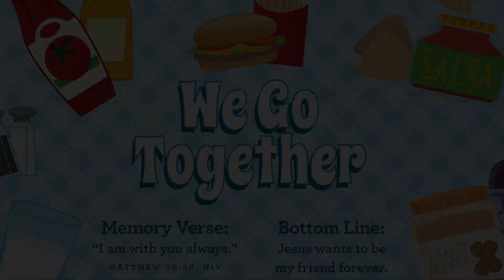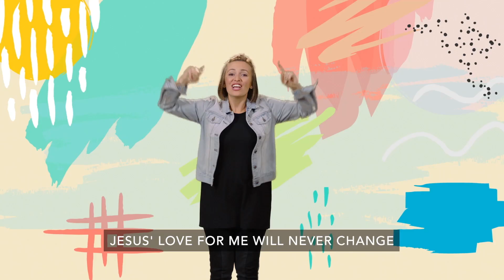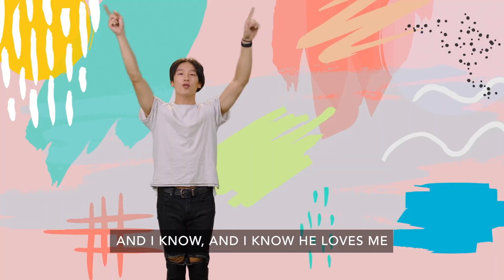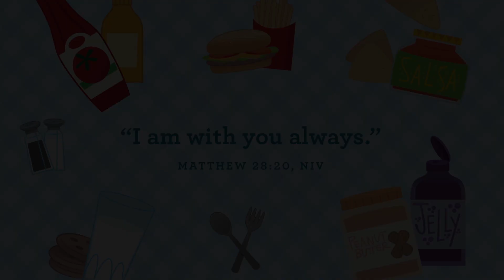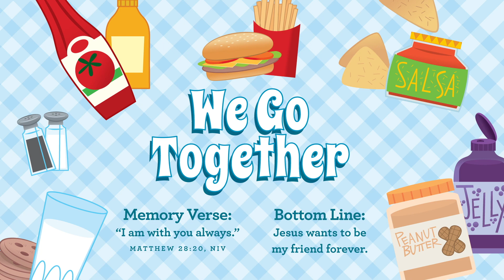Deer Run Kids Preschool Sunday School - Easter 2022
Happy Easter! Jesus is alive!